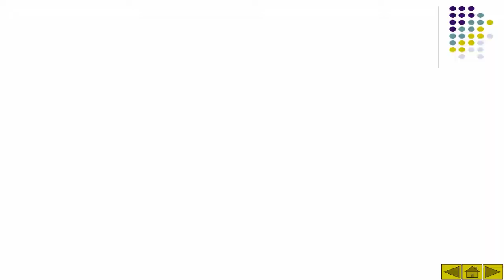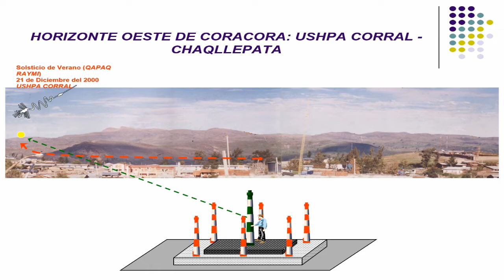Intisaywana de Coracora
Herramienta que nos permite controlar el tiempo - espacio biológico, el transcurrir de los días, semanas, meses, años y los movimientos de la tierra como: rotación ( días ), preseción ( medio año ) traslación ( año ). Es decir es un almanaque andino.

La salida del sol en el horizonte indicaba los acontecimientos, fechas importantes como: nacimientos, fallecimientos, fiestas religiosas, fiestas costumbristas, entre otras, volviendo a registrarse cada año.

Volver la mirada a la ciencia y tecnología andina que es la base del conocimiento científico y tecnológico.